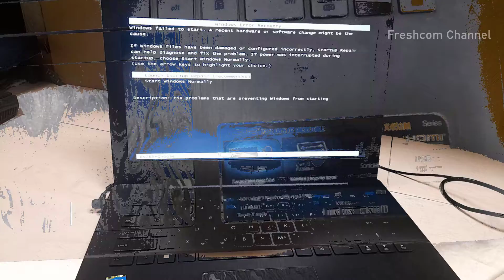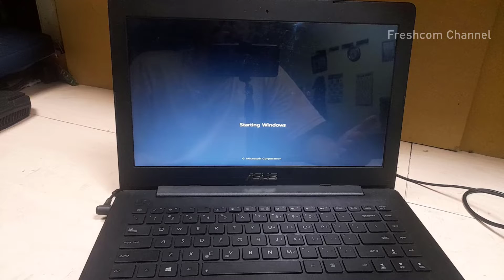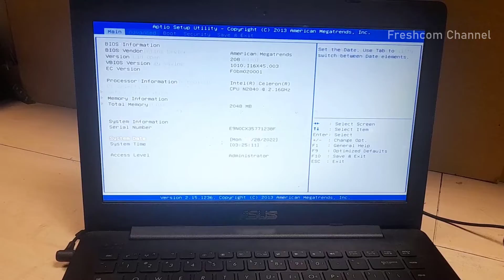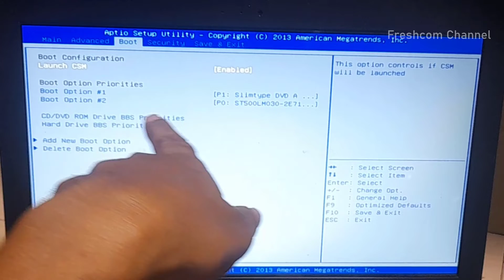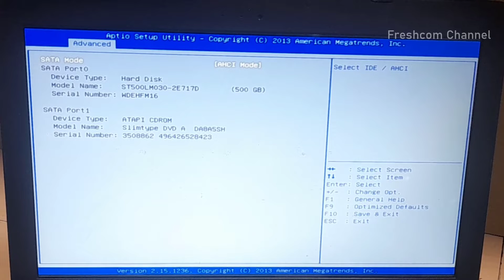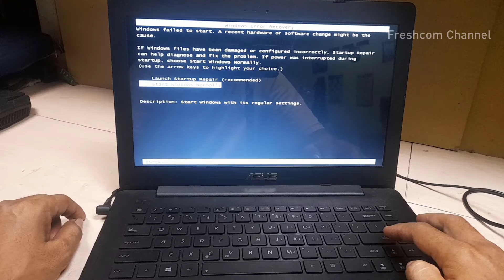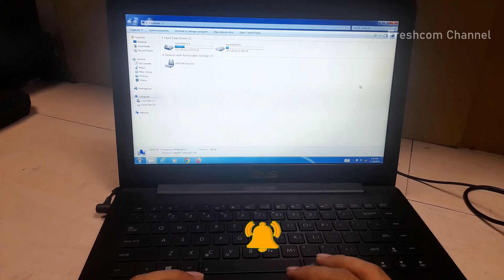What's Causing Windows 7 8 10 Error On Asus X453 Laptop? Find The Solution Now!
ini adalah salah satu penyebab Windows 7 Laptop anda Error dan tidak terbuka pada laptop Asus X453 dan sejenisnya/setipenya akhirnya Windows Error Recovery, Launch Startup Repair (Recommended), Windows Start Normally